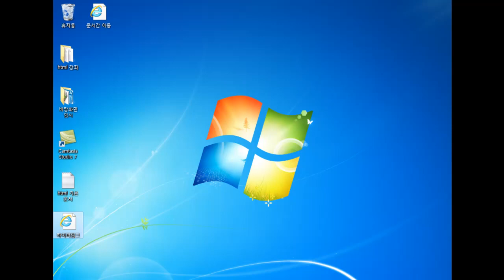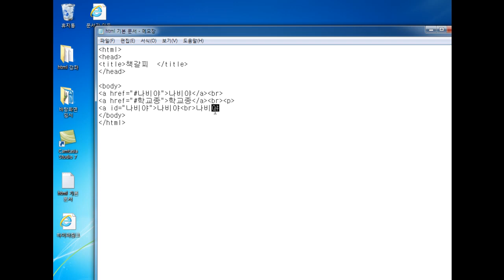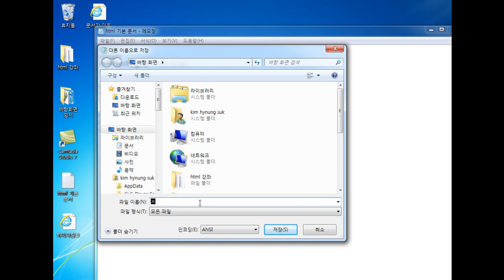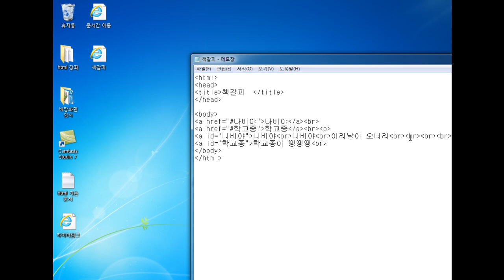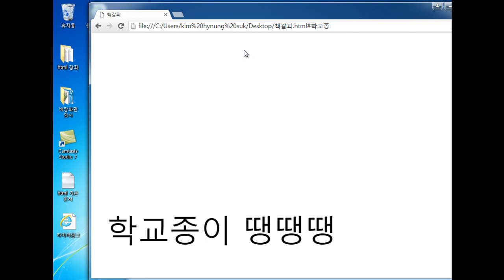6-3 책갈피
미래인재연구소에서 2016년 제작한 나의 홈페이지 개발 편 강의 입니다.